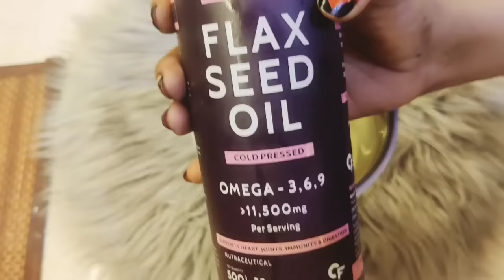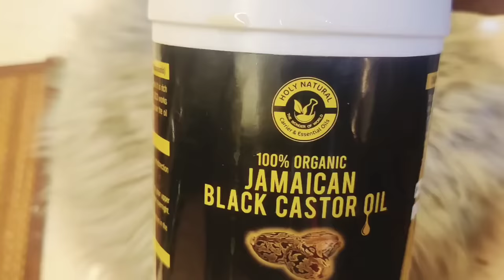*Oil Horsetail* मैंने उगाया *गंजे सिर* पर बाल 15 दिन में बाल उगना शुरू होंगे ।*Live Result* 💯%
*Oil Horsetail*  मैंने उगाया *गंजे सिर* पर बाल 15 दिन में बाल उगना शुरू होंगे गारंटी के साथ।

ingredient

1 - Herbaveda- Horsetail leaves for tea 100g | Improves bone density, cleanse kidney, good for skin & hair

2 - Deal of the day: Soulflower Lavender Essential Oil for Hair Nourishment, Moisturizing Skin - 100% Pure, Natural and Undiluted Oil, Ecocert Cosmos Organic Certified, (Pack of 2) 15ml Each

3- Deal of the day: NeutraVed Rosemary Dried Leaf/Rosemary For Foods & Hair - 50 Gm

5- Deal of the day: Carbamide Forte Cold Pressed Flaxseed Oil with 11550mg Omega 3 6 9 per Serving for Eating, Skin & Hair Growth - 500ml Vegetarian Oil

6- Anveya Jamaican Black Castor Oil | Cold Pressed Pure Organic | For Skin Care, Hair Growth, Eyebrows & Eye Lashes | For Men & Women | Paraben & Sulphate Free | 100ml

Introduction:

Welcome to our Winter Special Hair Growth Series, where we unveil the secrets of regrowing hair on a bald scalp using an extraordinary herbal remedy. If you've struggled with baldness, this series is designed for you. Join us on a transformative journey as we explore the power of an unique herbal formula that promises to kickstart hair growth within just 15 days.

Section 1:
 Understanding Baldness:

In this section, we delve into the common causes of baldness and the challenges many face during the winter season. We discuss how environmental factors and seasonal changes can impact hair health, setting the stage for the need of a specialized winter hair care routine.

Section 2:
 Unveiling the AnoKhi Jadi Buti:

Discover the magic of the "AnoKhi Jadi Buti" – a unique herbal blend that forms the core of our hair growth solution. We'll share insights into the ingredients, their natural benefits, and how they work synergistically to stimulate hair follicles, promoting healthy and rapid hair regrowth.

Section 3:
 15-Day Hair Growth Challenge:

Embark on a 15-day challenge with us! Follow our step-by-step guide to using the special hair oil enriched with the AnoKhi Jadi Buti. We provide daily updates, tips, and real-time results, so you can witness the transformation firsthand and decide if this winter hair growth series is the solution you've been seeking.

Conclusion and Join the Journey:

Join us on this transformative journey to healthier, luscious hair. Whether you're battling baldness or simply looking to enhance your hair care routine, this series offers valuable insights and a practical solution.